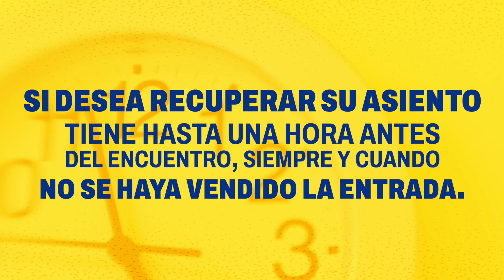Tutorial: ¿Cómo liberar el asiento? | UD Las Palmas